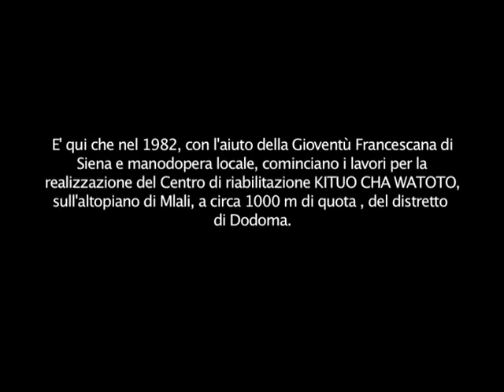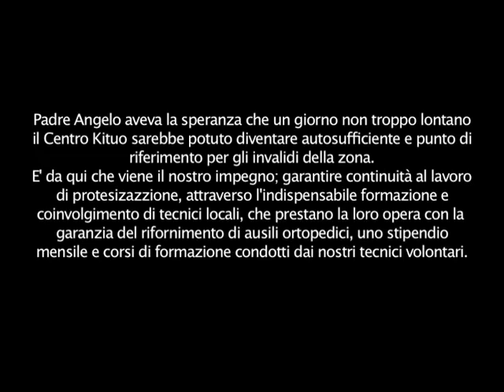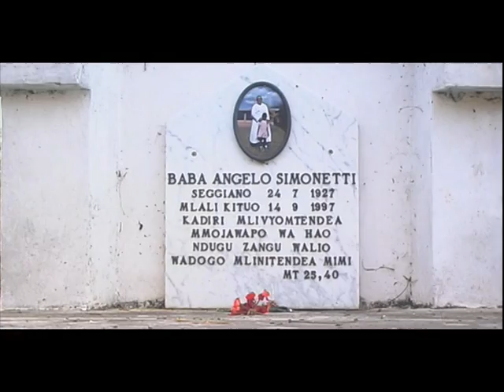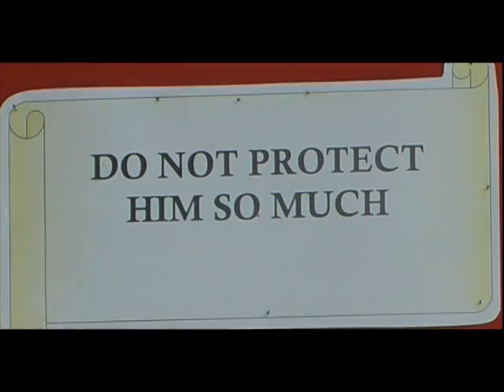vaipiano produzioniViaggio a Kituo 01 (documentario Openland in Tanzania)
Regia di Francesco Brusco. Soggetto e assistente regia Christian Bianconi. Montaggio di Marco Massarelli, . Prodotto da Vaipiano Produzioni e Openland. Reportage sul viaggio a Mlali al centro Kituo cha Watoto Walemavu di ortopedia per bambini disabili.